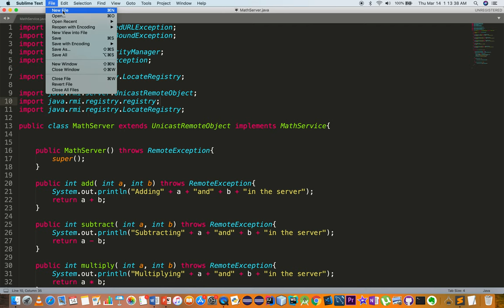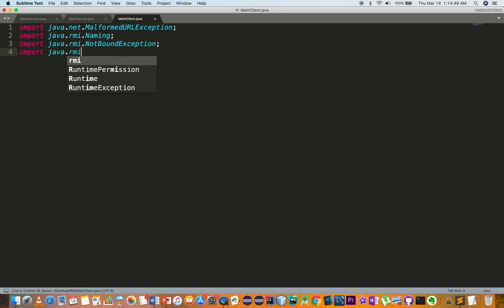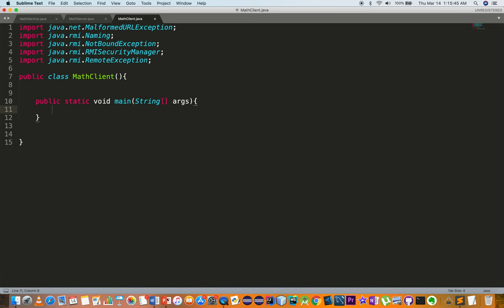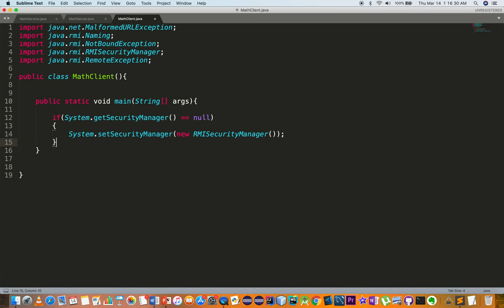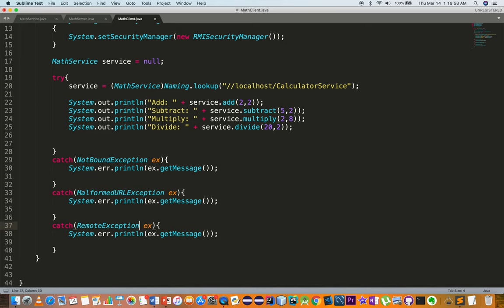Remote Method Invocation in Sinhala Part 4 - Client Implementation